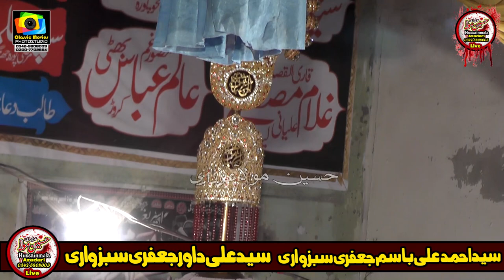Hay Sajjad K Gham Kasay Bhulay Zanib l Matmi Sangat Chakwal l 13 Safar 2020 l Bhowana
Batool e Nanwa
Majlis o Matam
Noha :Hay Sajjad K Gham Kasay Bhulay Zanib
Nohakhawan : Chakwal Parti
Bani Saf e aza ; Syed Toqeer Haider Jafari Sabzwari ( Late)
Zawar Syed Shabbbier Haider Jafri
zawar Syed Tanveer Haider Jafri Sabzwari
Zawar Syed Ghadeer Haider Jafri Sabzwari
Syed Muhammad Dabeer Haider Jafri Sabzwari
Syed Kashar Mehdi Jafri Sabzwari